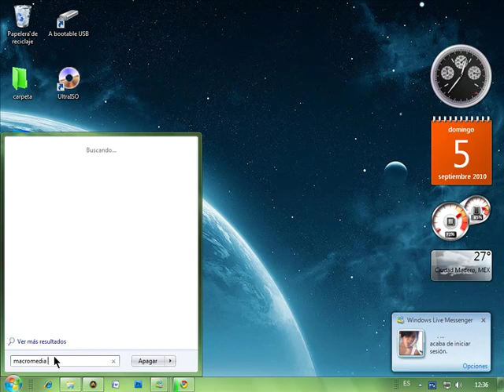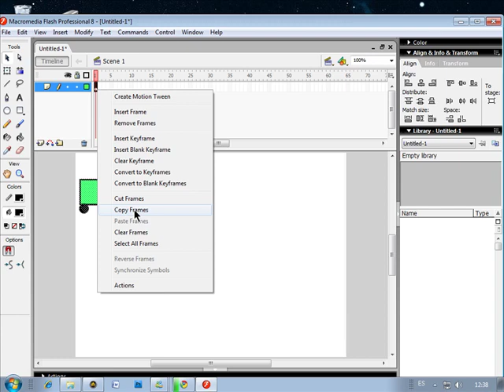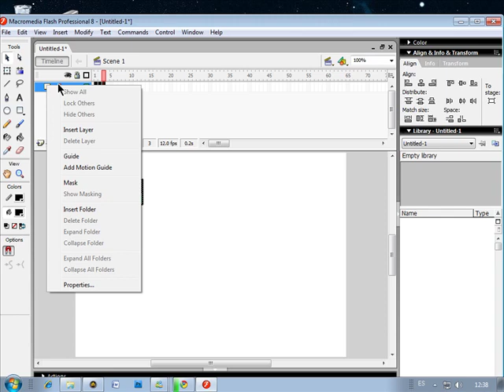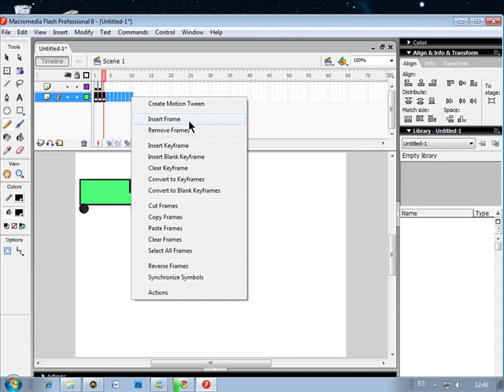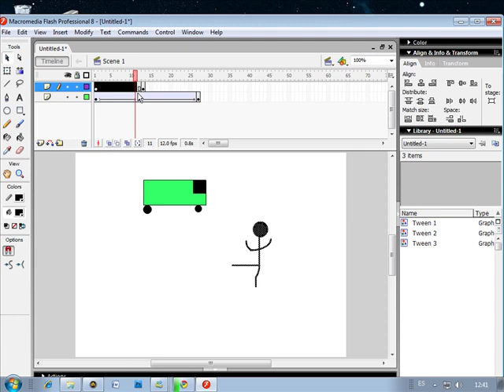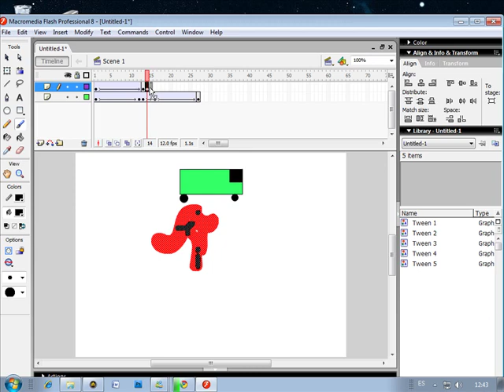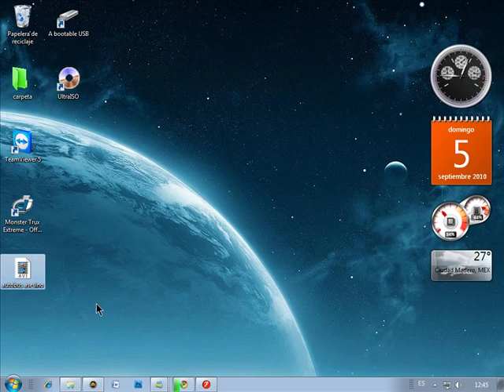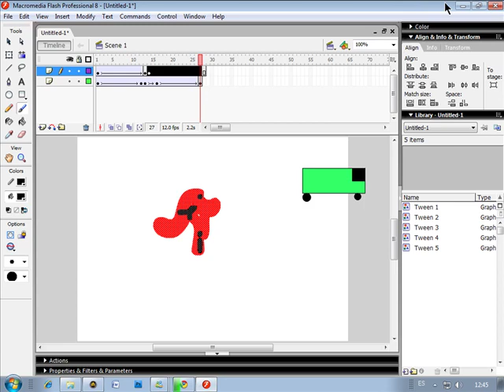crear una animacion en macromedia flash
aqui les enceño un poco de como hacer una animacion con nuestro queridisimo macromedia flash 8
esto es solamente una miscachita de lo q puede ser machomedia flash 8